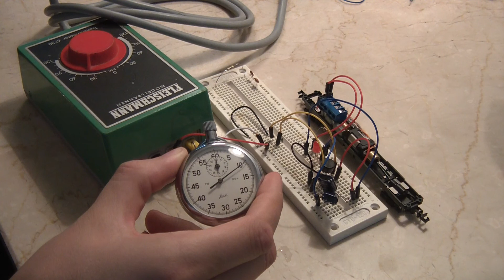Superkondensatore til modeltog skala N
Eksperiment med superkondensatore. Experiment with supercapacitors in N scale, click on the CC button above for English subtitle.

Dk: kondensatorene er på 0.1 F hver og koblet sammen for at give 0.2 farads ved lidt under 5 volt.  Kondensatortyppe PB-5R0V104-R

Uk: the capacitors is rated 0.1 F each and connected together to make 0.2 farads by just under 5 volts. Capacitor type: PB-5R0V104-R